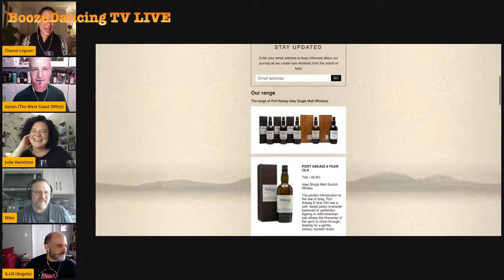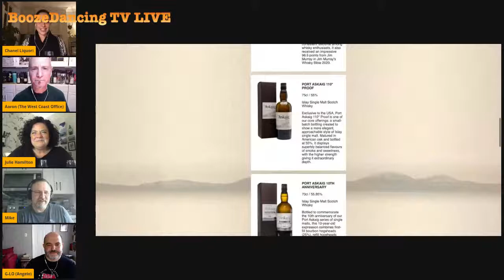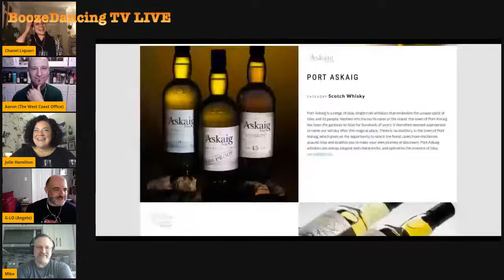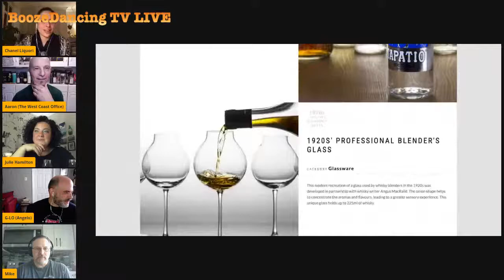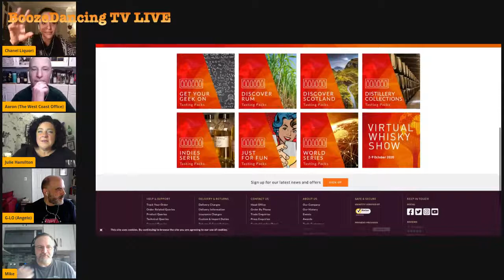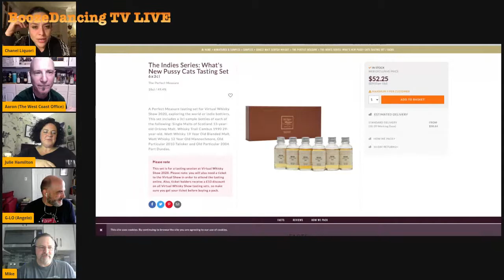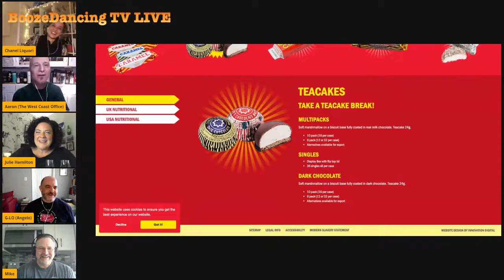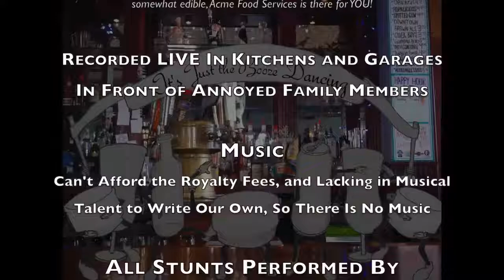A LIVE Whisky Chat With Julie Hamilton & Chanel Liquori of Elixir Distillers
On Saturday, September 26th at 3PM EDT / 12PM PDT, BoozeDancing TV will broadcast a LIVE Whisky Chat with Julie Hamilton and Chanel Liquori of Elixir Distillers. During this LIVE tasting, Julie and Chanel will walk us through whisky expressions from the following Elixir Distiller brands:

* Port Askaig
* The Single Malts of Scotland

The goal is to have fun, learn something new, and find out what makes Elixir Distillers so different from other independent whisky bottlers. Be sure to tune in LIVE on our YouTube Channel, Facebook Page, or on Periscope so that you can join in the conversation. We look forward to seeing YOU then!